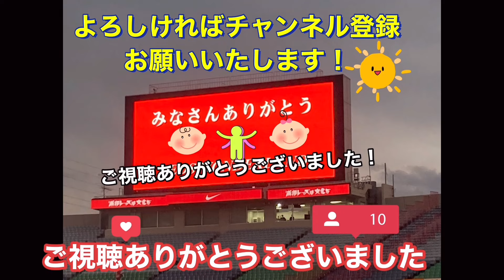祝！西川周作GK！600試合出場達成！西川周作に注目する浦和レッズ🆚横浜F・マリノス！明治安田Ｊ１リーグ DAZN ダイジェスト サッカー日本代表 サポーターチャント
1 GK 西川 周作 NISHIKAWA Shusaku
2 DF 酒井 宏樹 SAKAI Hiroki
3 MF伊藤 敦樹 ITO Atsuki
4 DF 石原 広教 ISHIHARA Hirokazu
5 DF マリウス ホイブラーテン Marius HOIBRATEN
6 MF岩尾 憲 IWAO Ken
7 FW安部 裕葵 ABE Hiroki
8 MF小泉 佳穂 KOIZUMI Yoshio
9 FWブライアン リンセン Bryan LINSSEN
10 MF中島 翔哉 NAKAJIMA Shoya
11MFサミュエル グスタフソン Samuel GUSTAFSON
12FWチアゴ サンタナ Thiago SANTANA
13MF渡邊 凌磨 WATANABE Ryoma
14MF関根 貴大 SEKINE Takahiro
16GK牲川 歩見 NIEKAWA Ayumi
17MFオラ ソルバッケン Ola SOLBAKKEN
18FW髙橋 利樹 TAKAHASHI Toshiki
20DF佐藤 瑶大 SATO Yota
21MF大久保 智明OKUBO Tomoaki
23DF井上 黎生人INOUE Rikito
24MF松尾 佑介 MATSUO Yusuke
25MF安居 海渡 YASUI Kaito
27MFエカニット パンヤ Ekanit PANYA
28DFアレクサンダー ショルツ Alexander SCHOLZ
29MF堀内 陽太 HORIUCHI Yota
30FW興梠 慎三 KOROKI Shinzo
31GK吉田 舜 YOSHIDA Shun
35MF宇賀神 友弥 UGAJIN Tomoya
38FW前田 直輝 MAEDA Naoki
39MF早川 隼平 HAYAKAWA Jumpei
47MF武田 英寿 TAKEDA Hidetoshi
66DF大畑 歩夢 OHATA Ayumu

祝！西川周作！600試合出場達成！西川周作にカメラを当てる！浦和レッズ🆚横浜F・マリノス！明治安田Ｊ１リーグ サッカー日本代表サポーターチャントん
浦和レッズのショルツが先頭で選手達を促してWe are Diamondsウィ・アー・ダイヤモンズをサポーターと歌う！浦和レッズ🆚横浜F・マリノス！明治安田Ｊ１リーグ サッカー日本代表サポーターチャント

　ント

テレビやDAZNでは放送され無かった試合終了後の全て！浦和レッズ🆚横浜F・マリノス！明治安田Ｊ１リーグ 浦和レッズDAZN ダイジェストサッカー日本代表 サポーターチャント

J1リーグ
Tokyo VERDY
Kashima ANTLERS
Kashiwa RAYSOL
FC東京
FC Tokyo川崎フロンターレ
Kawasaki FRONTALE
Shonan BELLMARE
アルビレックス新潟
ALBIREX Niigata
ガンバ大阪
GAMBA Osakaセレッソ大阪
CEREZO Osaka
SANFRECCE Hiroshima
SAGAN Tosu

J2リーグ
MONTEDIO Yamagata
Iwaki FC
Tochigi SC
VENTFORET Kofu
藤枝MYFC
Fujieda MYFCジュビロ磐田
JUBILO Iwata
清水エスパルス
Shimizu S-PULSE
ROASSO Kumamoto
横浜FC

J3リーグ
J3-LEAGUE
Y.S.C.C. Yokohama
S.C.相模原
FC岐阜
KATALLER Toyama
奈良クラブ
Nara CLUBFC大阪
FC Osaka
FC Imabari
カマタマーレ讃岐
KAMATAMARE Sanuki
TEGEVAJARO Miyazaki
FC琉球
ZWEIGEN Kanazawa